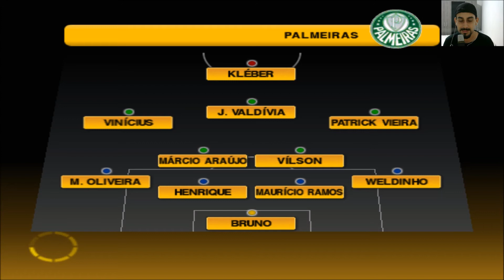PES 2014 - Outro clássico na Liberta: São Paulo x Palmeiras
Relembrar é jogar! Matando a saudade do grande game PES 2014 em um clássico na Liberta: São Paulo x Palmeiras. Não se esqueçam de avaliar o vídeo, comentar e compartilhar. E CLARO: Se inscrevam!